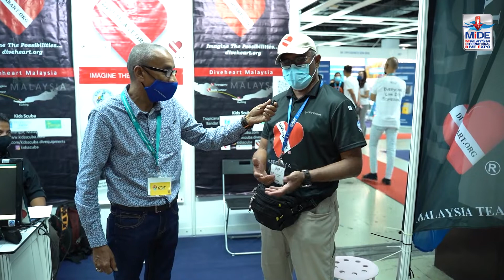MIDE 2021 DIVE HEART INTERVIEW